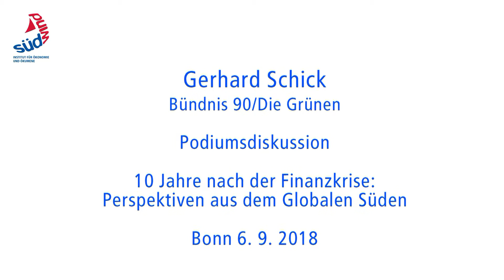10 Jahre nach der Finanzkrise: Stellungnahme Gerhard Schick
Stellungnahme von MdB Gerhard Schick (Bündnis 90/Die Grünen) auf der Tagung "10 Jahre nach der Finanzkrise. Perspektiven des Globalen Südens"